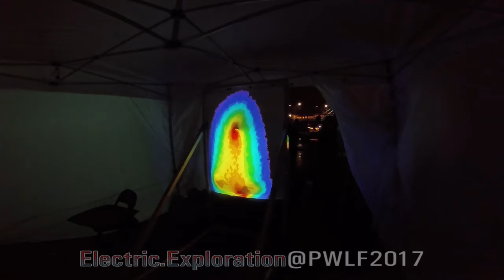Electric Exploration Extended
Electric Exploration at Portland Winter Lights Festival 2017.